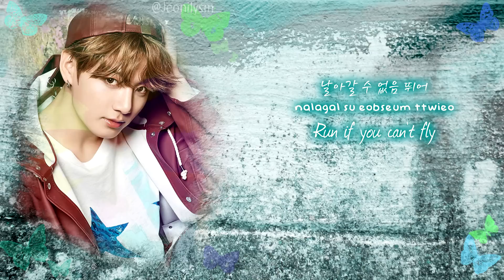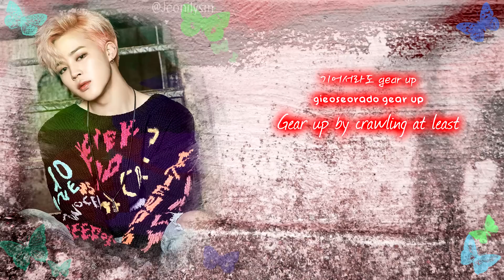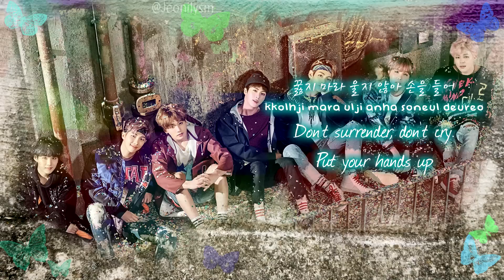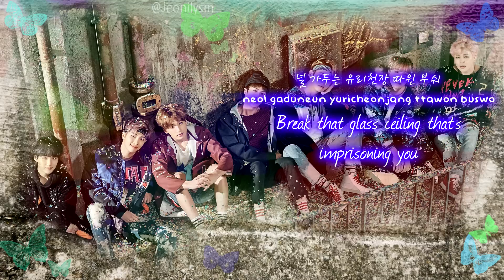BTS (방탄소년단) - Not Today [Lyrics Han|Rom|Eng]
Title: Not Today
Artist: 방탄소년단 (Bangtan Boys)
Album: WINGS: You Never Walk Alone
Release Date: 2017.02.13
Lyrics: Pdogg, Bang Shi Hyuk, Rap Monster, Supreme Boi, June
Composition: Pdogg, Bang Shi Hyuk, Rap Monster, Supreme Boi, June

Color Codes;
Bangtan: Black
Hoseok: Blue
Jimin: Red
Seokjin: Pink (obviously)
Jungkook: Teal blue
Namjoon: Purple
Taehyung: Light blue
Yoongi: Mint

Track List;
 1. Intro : Boy Meets Evil 2'02"
 2. 피땀 눈 물 (Blood Sweat & Tears) 3'33"
 3. Begin 3'51"
 4. Lie 3'37"
 5. Stigma 3'39"
 6. First Love 3'04"
 7. Reflection 3'56"
 8. MAMA 3'35"
 9. Awake 3'35"
 10. Lost 4'01"
 11. BTS Cypher 4 4'52"
 12. Am I Wrong 3'33"
 13. 21세기 소녀 (21st Century Girls) 3'15"
 14. 둘! 셋! (2, 3...) 4'38"
 15. 봄날 (Spring Day) 4'34"
 16. Not Today 3'52"
 17. Outro : Wings 3'45"
 18. A Supplementary Story : You Never Walk Alone 2'36"

(윙스: 유 네버 워크 어론)

Bts color coded lyrics bangtan boys kpop bulletproof boy scouts maknae jeon jungkook v suga jin rap monster jimin j-hope kim taehyung min yoongi kim seokjin kim namjoon park jimin jung hoseok south korea seoul busan daegu gwangju jeju incheon hangul comeback 컴백 방탄소년단 케이팝 아트 막내 전정국 뷔 슈가 진 랩몬스터 지민 제이홉 김태형 민윤기 김석진 김남준 박지민 정호석 한국 서울 부산 대구 광주 제주 한국어